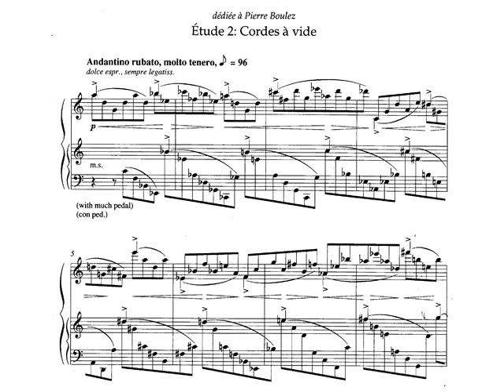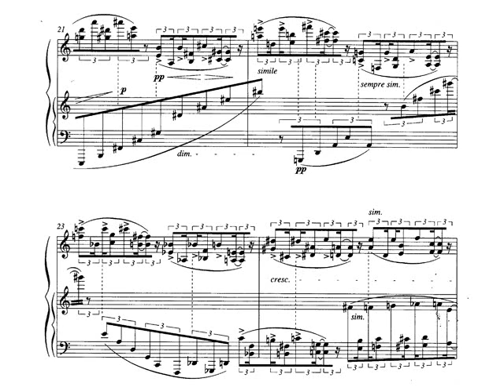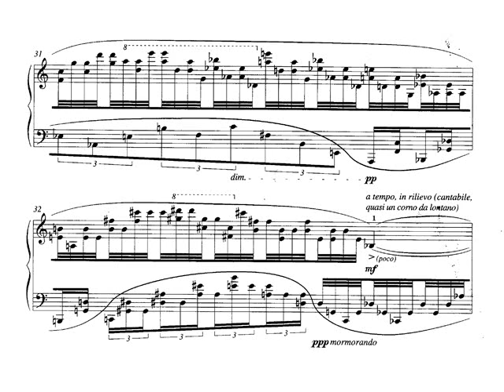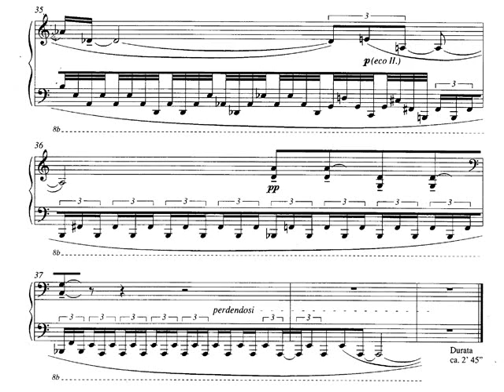Ligeti Piano Estudio 2 Cordes à Vide. Partitura. Audición. Scheet Music + Audio.